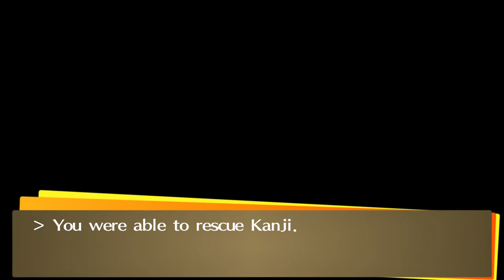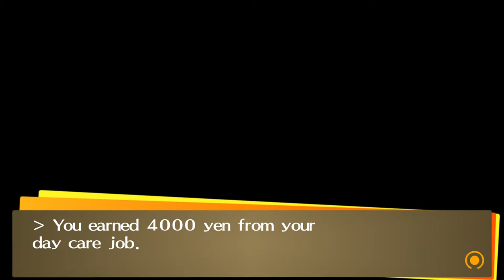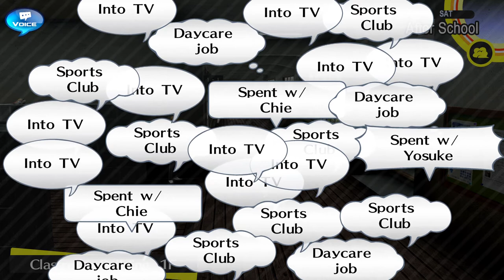Persona4 GOLDEN REV 2033 2021 12 11 07 44 25